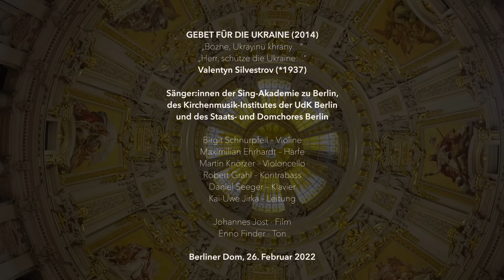Gebet für die Ukraine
Valentyn Silvestrov (*1937)
Gebet für die Ukraine (2014)
„Bozhe, Ukrayinu khrany…“
„Herr, schütze die Ukraine…“

Sänger:innen der Sing-Akademie zu Berlin, des Kirchenmusik-Institutes der UdK Berlin und des Staats- und Domchores Berlin

Birgit Schnurpfeil – Violine
Maximilian Ehrhardt – Harfe
Martin Knörzer – Violoncello
Robert Grahl – Kontrabass
Daniel Seeger – Klavier
Kai-Uwe Jirka – Leitung

Johannes Jost - Film
Enno Finder - Ton

Berliner Dom, 26. Februar 2022